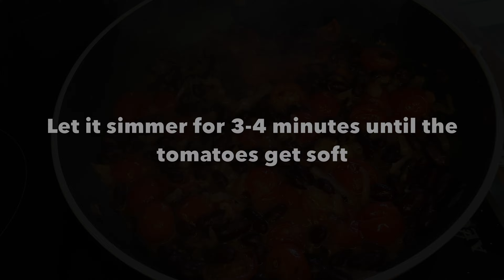Baked beans Bruschetta like a boss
Super easy recipe with beans, tomatoes and fresh bread. So delicious, high in protein and ready in 5 minutes.
You only need canned beans, cherry tomatoes, fresh bread, one onion, olive oil, salt, pepper, garlic and fresh parsley.